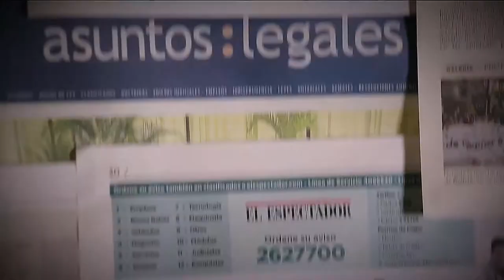Caminá pal centro, en Navidad [Parihueliando con vos] Telemedellín